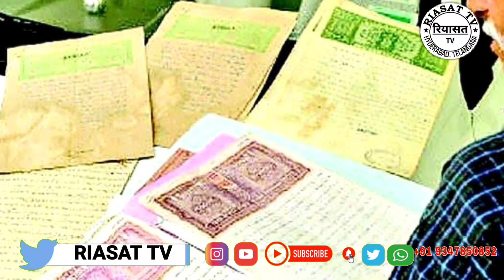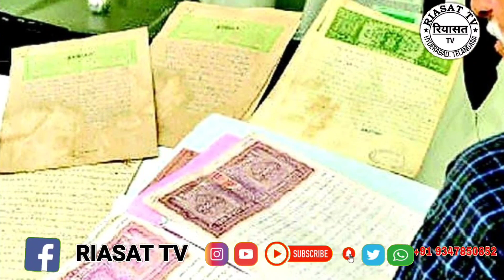Ajj Ka Kabarnama 04-08-2023 Riasat tv